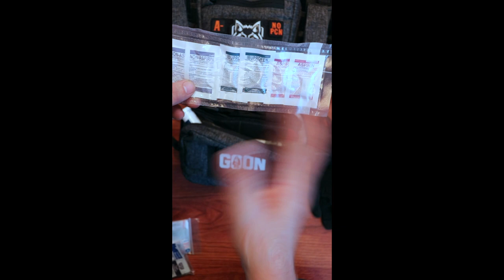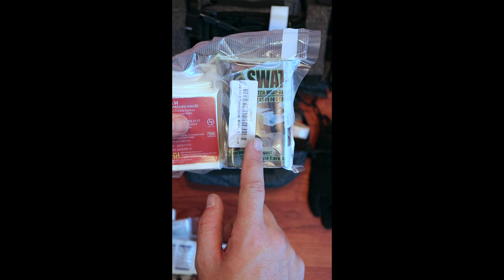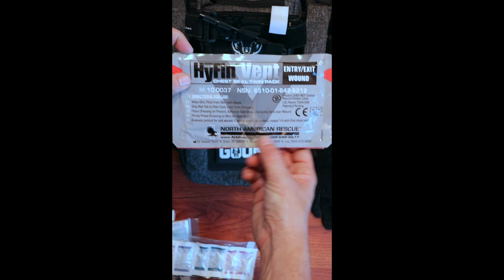Helikon-Tex Training Mini Rig (TMR) Review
This is an initial review of the Helikon-Tex Training Mini Rig (TMR) Nylon Version. I will cover the basics of the rig and review how I will implement it in my daily work and training.